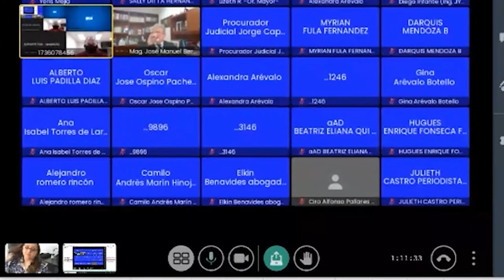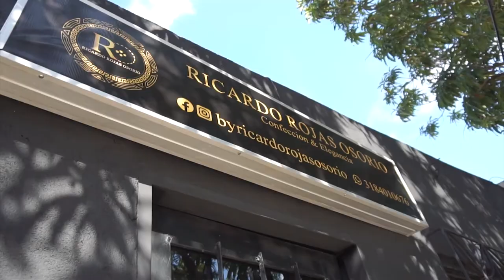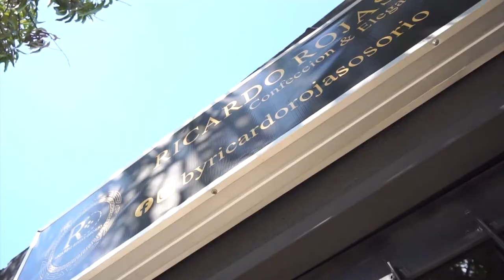IMPUTAN MÁS DE 600 HOMICIDIOS EN EL CESAR A ALIAS 'TOLEMAIDA'